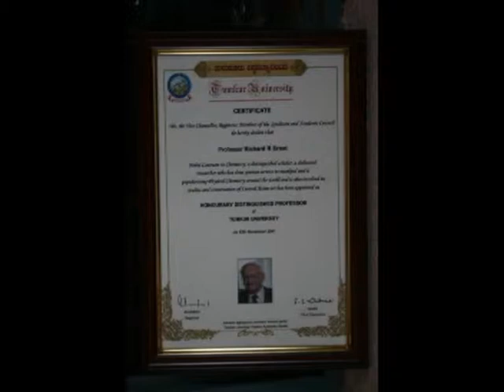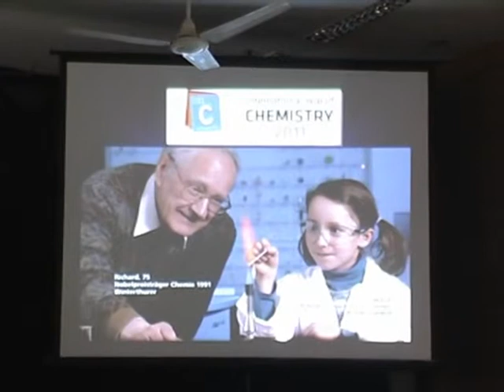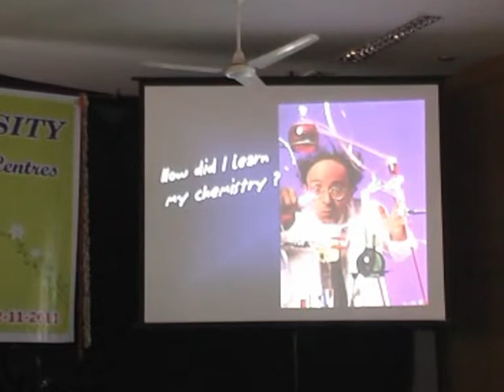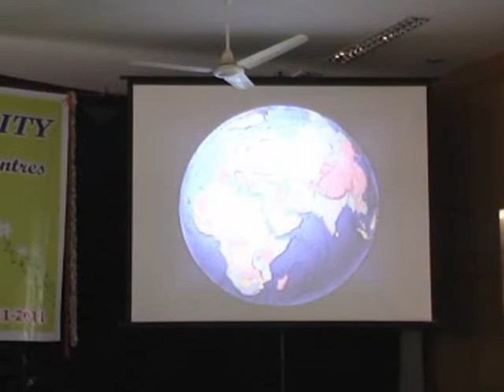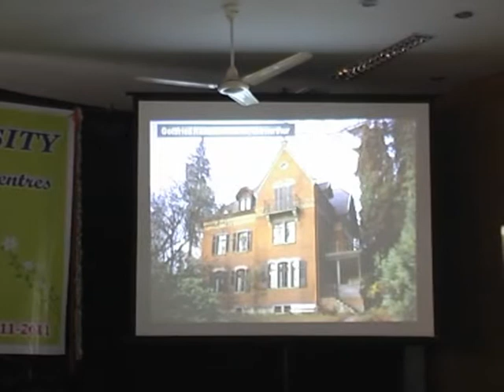Prof.Richard R Ernst Tumkur University Lecture 1.mp4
Special Lecture on  "MyPathway into Sience and beyond: Ups and downs in the life of a western Scientist"  Given to Tumkur University by Prof.Richard R Ernst , Nobel Laureate in Chemistry(1991),  Laboratory for Physical Chemistry. Swiss Federal Institute of Technology (ETH) Zurich Switzerland.